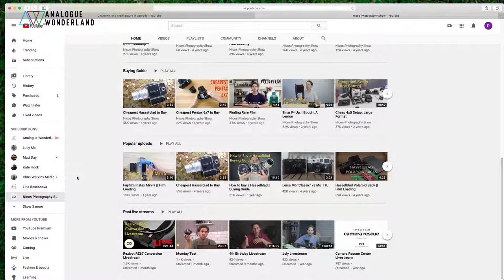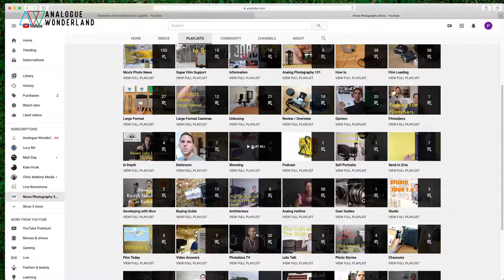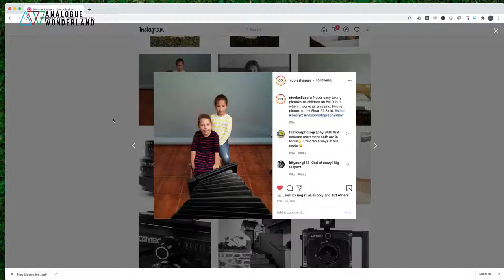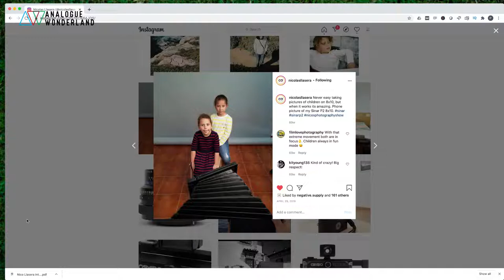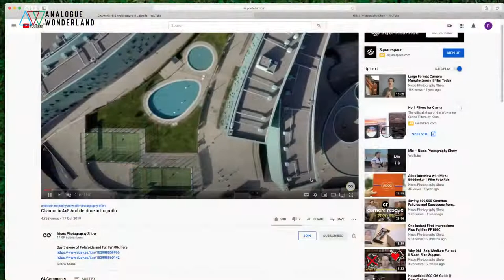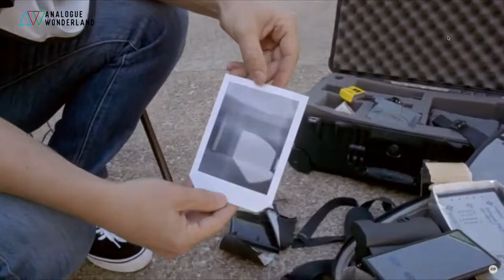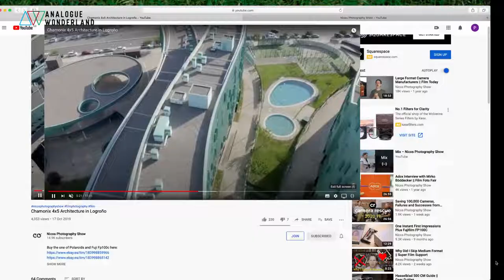Large Format Film Photography - and exploration with Nico Llasera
Marina and Paul sit down with Nico (from Nico's Photography Show) to discuss his path into film photography - and the joy of shooting on large format film sheets!